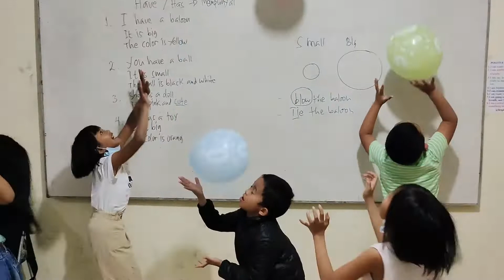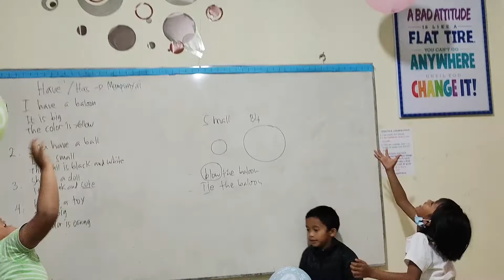Color And Number II Playing and Learning Using Baloons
This video is how to teach color and number to kids